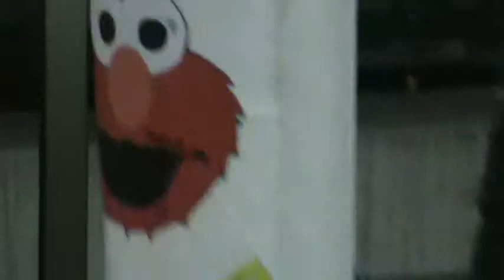Sebastián Nicolás Beltrán Cajas ... Un añito de vida.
Un añito de vida ha cumplido el Sebastián... lo quiero tanto como quiero a mi nieta Camila y mi hija María Paz.